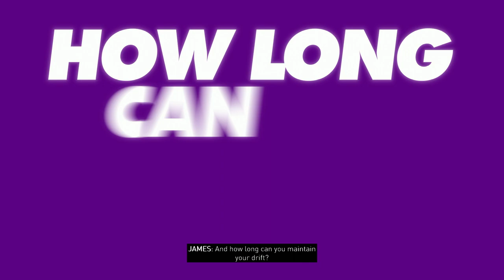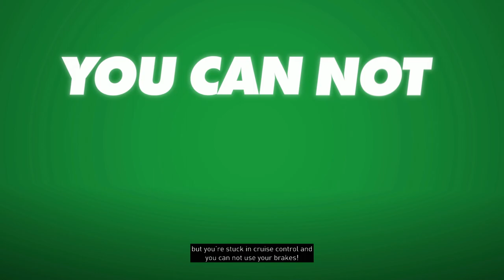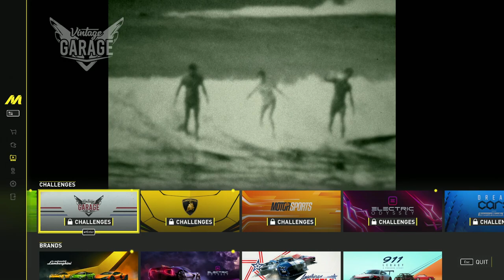The Crew Motorfest | All Rule the Streets | Part 14 | GamePlay PC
►CPU : Intel Coffee Lake i5 9400F 2.9GHz
►GPU : ASUS GeForce RTX 2060 SUPER EVO V2 A8G 8GB
►COOLER : Deepcool Gammaxx GTE V2 RGB
►MB : ASUS PRIME B365-PLUS
►RAM : Corsair Vengeance LPX 16GB DDR4 3000MHz
►SSD : KINGSTON SA2000M8500G 500GB M.2
►HD : WD Blue 1TB
►PSU : Seasonic M12II-520 EVO
►CASE : SilentiumPC Regnum RG6V TG
►WHEEL : Logitech Driving Force G29
►SCREENS : Samsung Gaming CR50 27 inch 4ms

►CPU : Intel Kaby Lake Core i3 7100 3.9GHz
►GPU : MSI GeForce GTX 1050 Ti GAMING X 4GB
►MB : MSI B250 PC MATE
►RAM : HyperX Fury Black 8GB DDR4 2133MHz CL14
►SSD :  WD NEW Green 240GB
►PSU : Corsair CX450M
►CASE :  Modecom Oberon 2F Black
►CAMERA : EKEN H9R
►CAPTURE CARD : Elgato Game Capture 4K60 Pro MK.2
►SCREENS : Dell P2210 22 inch